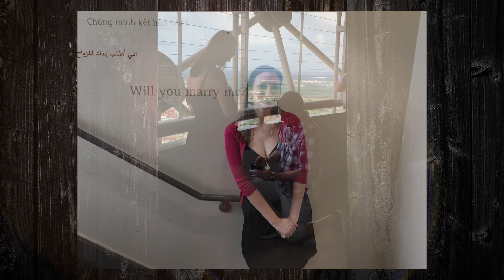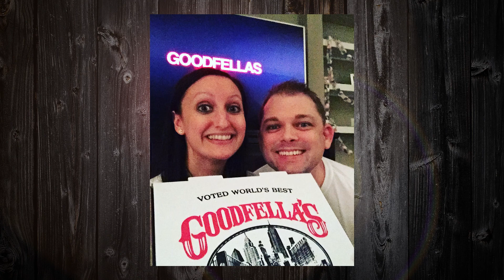Chad & Becca Slideshow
Wedding Slideshow

Jason Mraz - I won't give up
Dashboard confessional - Stolen
Goo Goo dolls - come to me